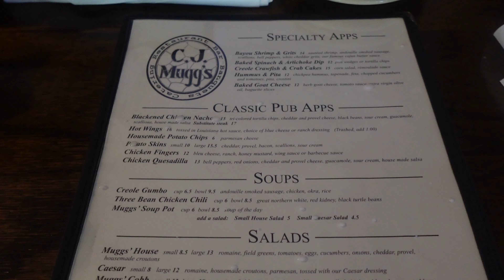Vlog : birthday weekend , working out , girl talk & more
Hey guys ! Thank you guys for 1.8 k 🎊🥂 on the road to 2k . This weekend vlog was so much fun to create . I’m very blessed to be 27 years young and excited to see what god has in store for me .